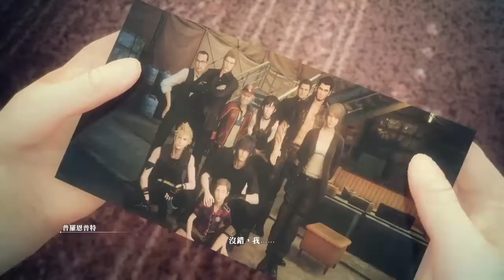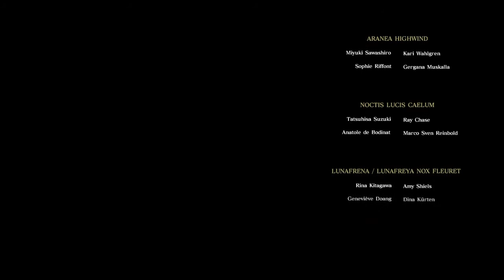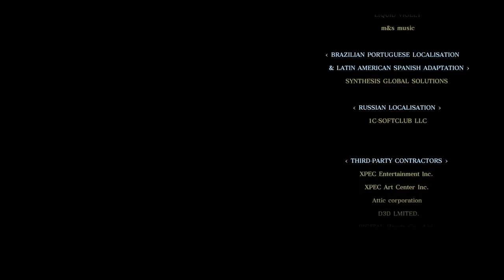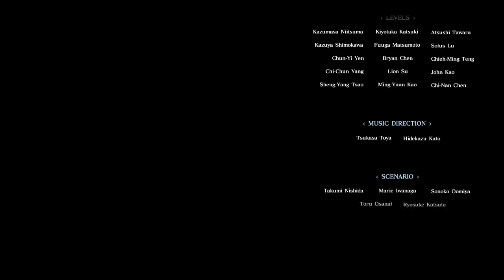Bomi Kai【FINAL FANTASY XV】Episode Prompto DLC